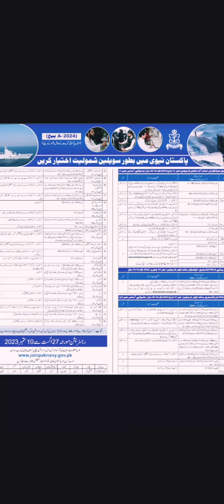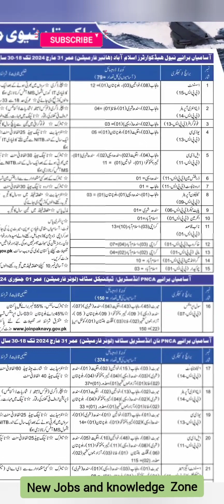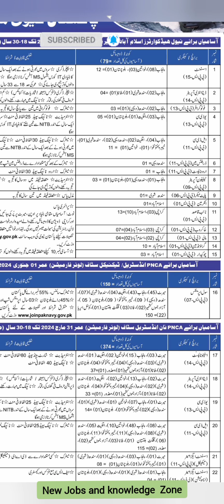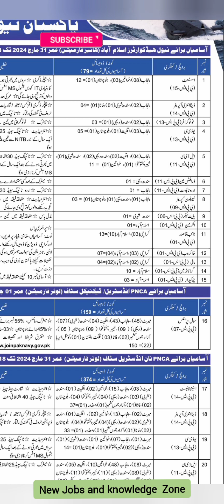Pakistan Navy New Jobs 2023 | Pakistan Navy Civilian Jobs 2023 | Apply Online